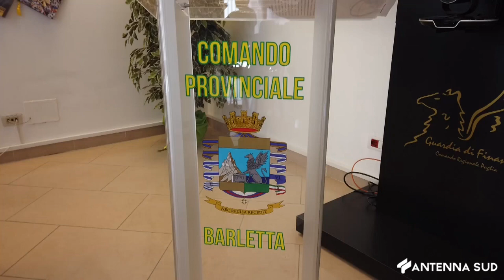1 MARZO 2024 - GDF BAT RECUPERA 2.5 MLN FALSI CREDITI D'IMPOSTA